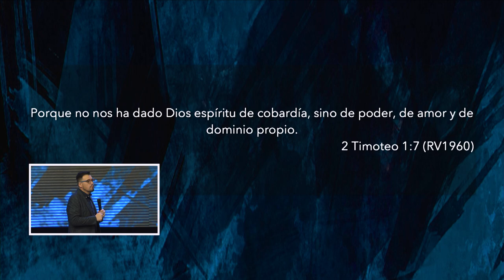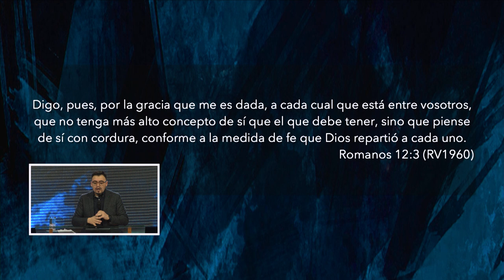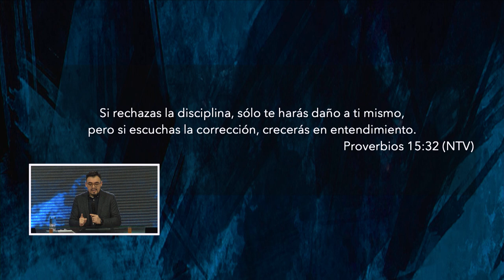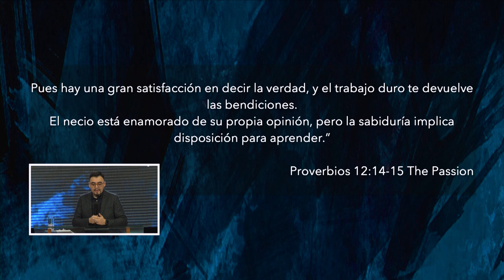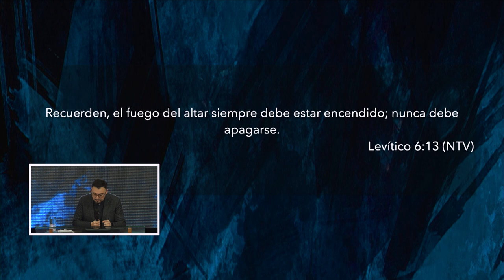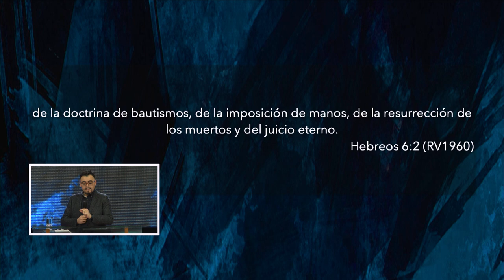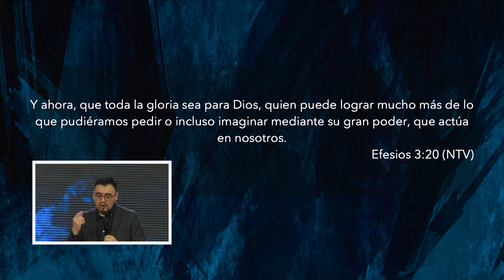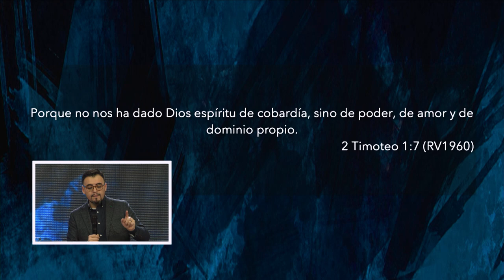¿Y ahora qué sigue? | Pastor Israel Chaparro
No es difícil encender el fuego sino mantenerlo encendido. Dios lo hace a través de la fe, el amor y el dominio propio.